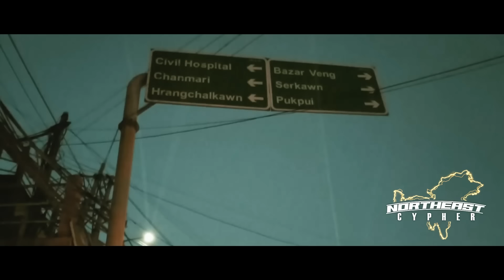Northeast Cypher 2020 | Indian Hiphop Cypher | Prod. SPIDER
This is for the first time in history that the entire Northeastern rappers came under one shelter.

The Northeast Cypher is an initiative led by KABIR a Rapper/Hip-hop Artist from Shillong and Spider (Producer) who has done the Mixing/ Mastering & Video Editing, to push the underdogs of the region and with that they came up with the spontaneous motive to release Northeast Cyphers consistently.

This idea was hugely pushed by known Hip-hop artists like Borkung Hrangkhawl, Moksh, UNB, K4 Kekho, Sikdar, Moko Koza, Freakyy, Jelo, AP, Yelhomie & Young Dirrt.

Our prime motive is to spread love respect and harmony through music and to keep reaching newer heights and promote good artists from our beloved region.

Jai Hind!

JELO [Mizoram]